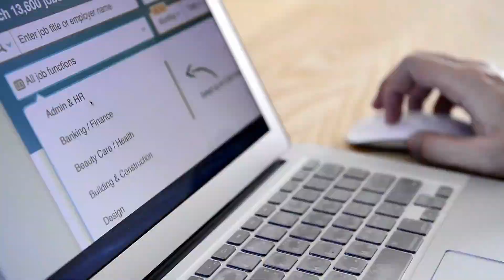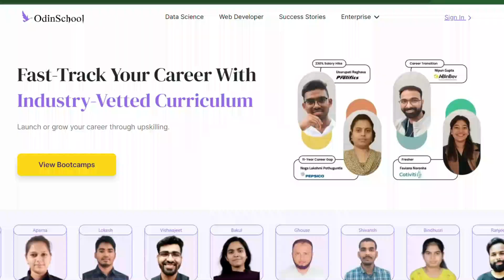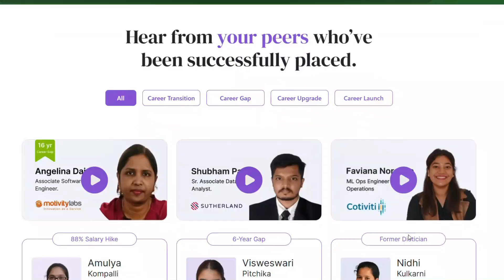🚀Increase Job Interview call - By Apply Naukri like this😱 | how to apply naukri jobs in tamil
Hello everyone! In today's video, we're going to discuss about how to Increase more interview calls for freshers in Naukri. 🌐👔 Do you ever find yourself feeling lost on Naukri? 🤔 Is it challenging to stand out among other job seekers? Don't worry! 🙅‍♂️🕵️‍♀️

In this new video, we're here to help. 🆕🎥 We'll talk about how to increase the number of calls you receive from potential employers on your Naukri profile. And guess what? We'll also show you how to make your profile unique! ✨💼

You'll discover simple steps to make your Naukri profile more appealing to employers. 🧲📝 This will lead to more interview invitations! Plus, we'll share some secret tips for choosing the right words to highlight your strengths. 🕵️‍♂️💪

By implementing these ideas, you'll outshine your competition and catch the eye of recruiters. 🚀🎯

Remember, "Success comes from taking action, not striving for perfection." 🌟 So, let's start improving your Naukri profile! Let our video guide you on your job search journey. 🌠🚀 Best of luck! 🍀🔍

HR Navin Whatsapp Community Group Link:
(Note - If this group is full, Pls check our latest video description to get new group link)

This video also covers the below topics,

naukri in tamil hr navin
naukri tips in tamil hr naveen
naukri app in tamil
how to setup naukri profile in tamil
how to create Naukri profile in tamil
how to create good Naukri profile in tamil
searching job in Naukri in tamil
naukri search techniques in tamil
naukri tips and tricks in tamil
naukri paid version in tamil
naukri profile creation in tamil
how to use Naukri job portal in tamil
Naukri advanced search features in tamil
How to get interview calls from Naukri in tamil
Keywords to use in Naukri in tamil
naukri paid service in tamil
naukri job profile in tamil
about naukri in tamil
naukri for it jobs in tamil
how to use effectively naukri.com in tamil
naukri review in tamil
naukri top ranking in tamil
recruitment process in naukri in tamil
naukri tips in tamil
job search on naukri in tamil
resume update on naukri in tamil
apply job through naukri in tamil
naukri job search india in tamil
naukri profile update in tamil
naukri profile for freshers in tamil
naukri profile search in tamil
naukri profile summary in tamil
how to get more calls from hr in naukri in tamil
tricks to get interview calls in tamil
advance search in naukri in tamil
best way to find on naukri.com in tamil
best app to get job in it in tamil
how to register your profile in naukri in tamil
how to create a good profile on naukri.com in tamil
how to get job interview calls in tamil
how to get more interview calls from naukri in tamil
naukri job search tips tamil
how to apply naukri jobs in tamil
naukri jobs in tamil
how to use naukri app tamil
how to update naukri profiles to get calls in tamil
how to get more calls from naukri in tamil
not getiing calls from naukri in tamil
naukri update in tamil
naukri
naukri tips
naukri app
how to setup naukri profile
how to create Naukri profile
how to create good Naukri profile
searching job in Naukri
naukri search techniques
naukri tips and tricks
naukri paid version
how to use Naukri job portal
Naukri advanced search features
How to get interview calls from Naukri
Keywords to use in Naukri
naukri paid service
naukri job profile
about naukri
naukri for it jobs
naukri review
naukri top ranking
recruitment process in naukri
naukri tips
job search on naukri
resume update on naukri
apply job through naukri
naukri job search india
naukri profile update
naukri profile for freshers
naukri profile creation
naukri profile search
naukri profile summary
how to get more calls from hr in naukri
tricks to get interview calls
advance search in naukri
best way to find on naukri.com
best app to get job in it
how to register your profile in naukri
how to create a good profile on naukri.com
how to get job interview calls
how to get more interview calls from naukri
naukri jobs tamil
naukri app tamil
how to update naukri profiles to get calls
how to get more calls from naukri
not getiing calls from naukri
naukri update